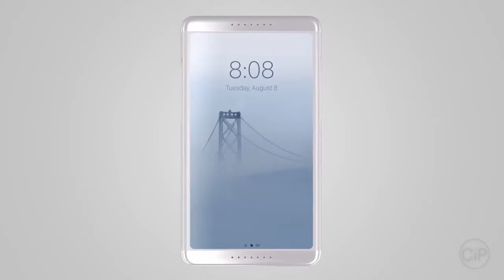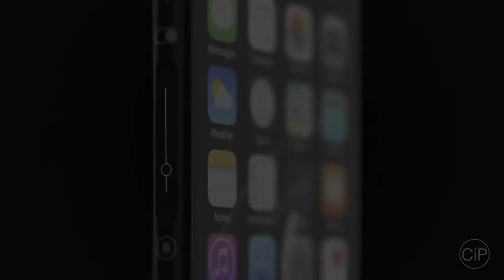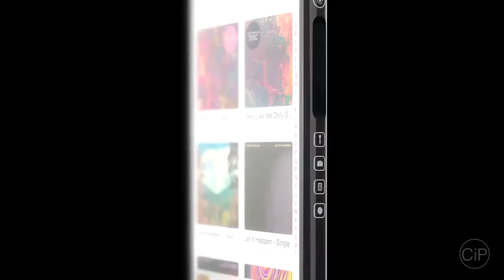iPhone 8 Side Displays 2017!